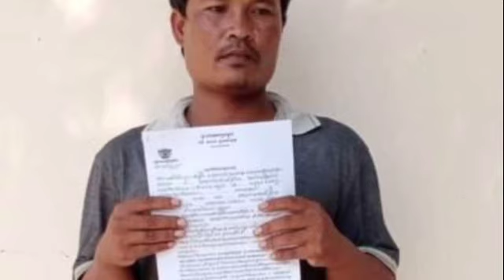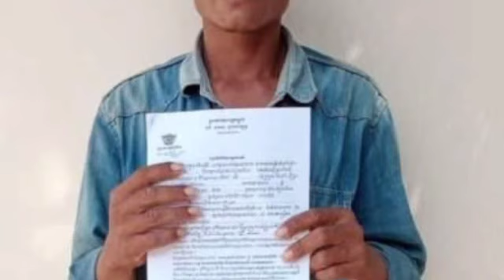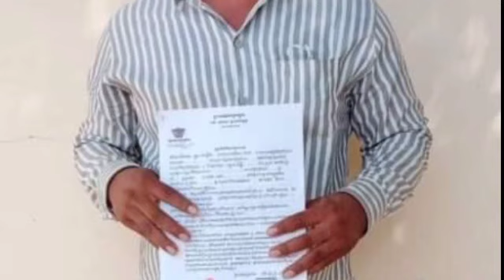រដ្ឋបាលស្រុកកំពង់ត្របែក ខេត្តព្រៃវែង ពិន័យមនុស្ស៤នាក់ ក្នុងម្នាក់ៗ២លានរៀល ក្រោយល្មើសនឹងបំរាមរបស់រាជរ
រដ្ឋបាលស្រុកកំពង់ត្របែក ខេត្តព្រៃវែង ពិន័យមនុស្ស៤នាក់ ក្នុងម្នាក់ៗ២លានរៀល ក្រោយល្មើសនឹងបំរាមរបស់រាជរដ្ឋាភិបាល Kampong Trabek District Administration, Prey Veng Province, fined 4 people 2 million Riel each for violating the Royal Government's ban.